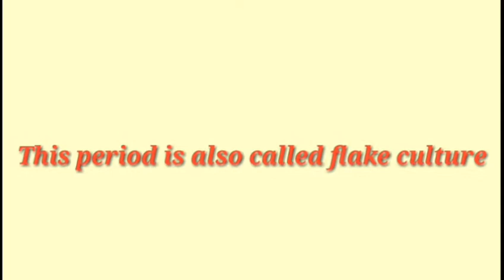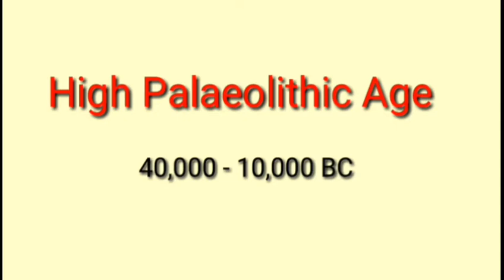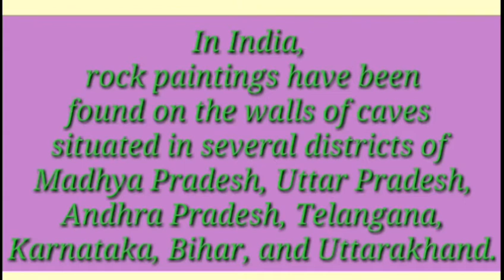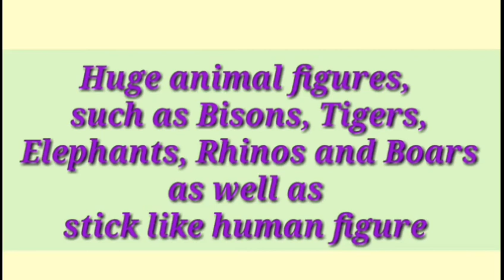Phase and Artwork of Palaeolithic era / our history of art works/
In this channel of mine, I want to show my work related to art and craft, painting, and some textile in front of everyone. Hope you all enjoy this work of mine. Thank you